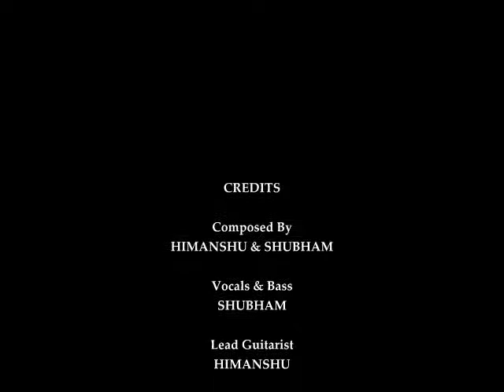Abhi Mujhme Kahin (Unplugged) By Musiker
Abhi Mujhme Kahin (Unplugged) a very beautiful song from the movie Agneepath played by Musiker.
Vocals: Shubham
Lead Guitarist: Himanshu.